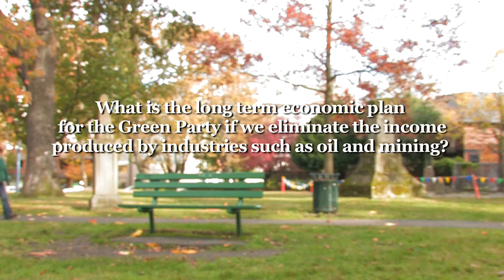Jane Sterk: Transitioning to a Carbon free economy.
"What is the long term economic plan for the Green Party if we eliminate the income produced by industries such as oil and mining"

BC Green party leader Jane Sterk answers questions from our online community.